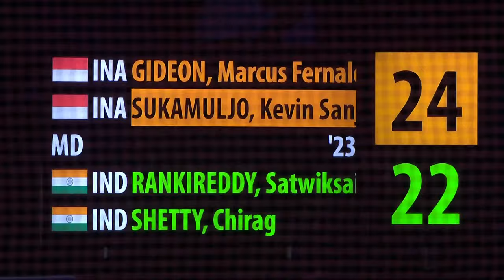YONEX All England Open 2022 | Gideon/Sukamuljo (INA) [1] vs Rankireddy/Shetty (IND) [5] | QF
Men's Doubles | Quarterfinals
Gideon/Sukamuljo (INA) [1] vs Rankireddy/Shetty (IND) [5]